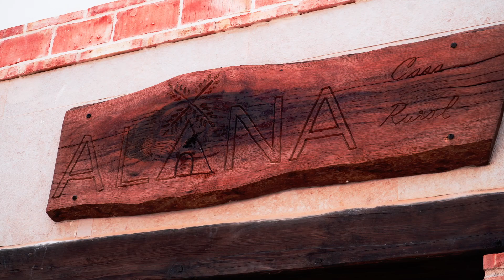Alanacasarural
Casas rurales en Mondéjar, Guadalajara: Alanacasarural